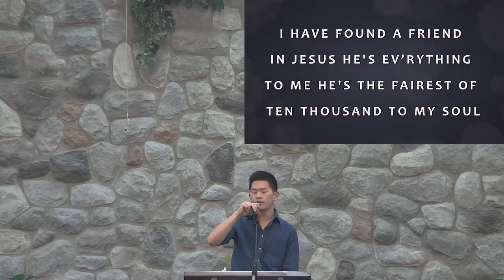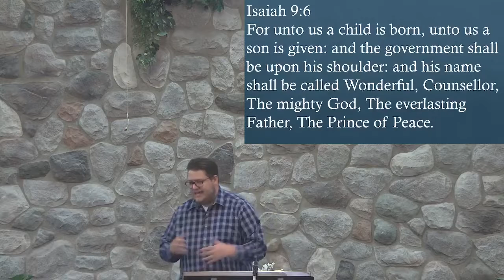Sunday PM August 1, 2021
A Study through Genesis